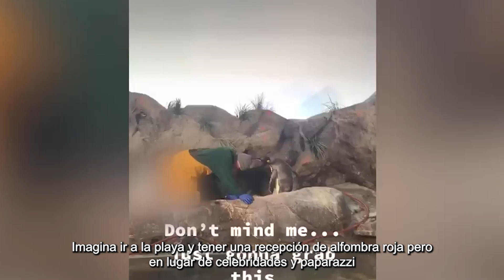La Relación Más Fiel que Verás HOY entre un humano y un animal salvaje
El amor incondicional de los animales puede llegar a límites inexplicables e inalcanzables. No existe amor más puro que el de los animales.

Este vídeo te hará querer tener a todos y cada uno de ellos cerca de ti, los animales son lo más maravilloso de este planeta, no nos los merecemos!!! Tener a un animal a tu lado es como ganar la lotería o incluso mejor, su amor incondicional es increíble.

El amor incondicional es el sentimiento y la acción de querer el bien de la otra persona por sobre todas las cosas y sin importar las consecuencias.

El amor incondicional es la decisión de amar no importando las consecuencias ni las decepciones porque se ama la esencia de la persona no importando si se equivoca o no.

Los animales aman incondicionalmente siempre, por eso son los mejores compañeros que uno puede tener!